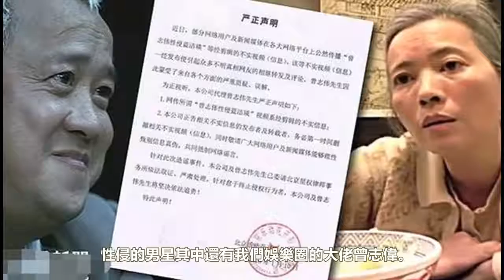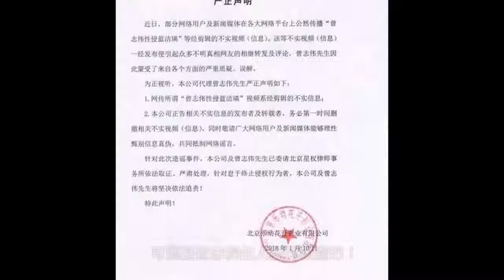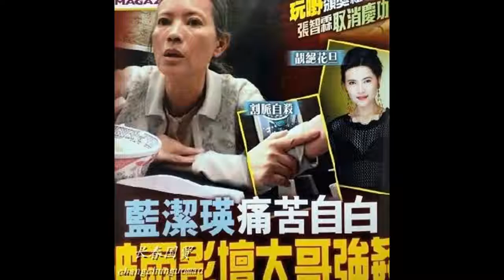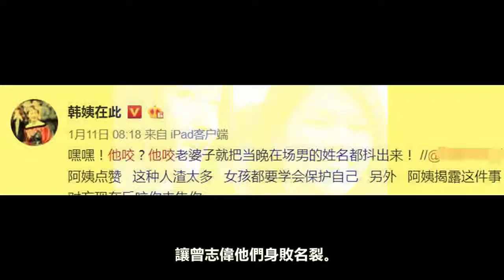藍潔瑛事件曾志偉牽出數十位當紅女星，遠超陳冠希！ ！很多是韓穎華的學生！ ！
視頻簡介：藍潔瑛事件曾志偉牽出數十位當紅女星，遠超陳冠希！ ！很多是韓穎華的學生！ ！